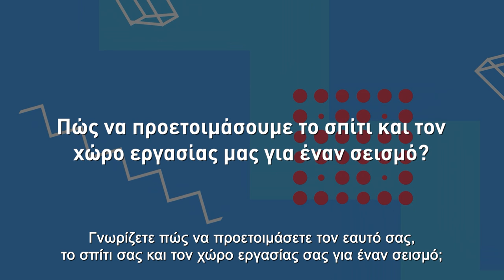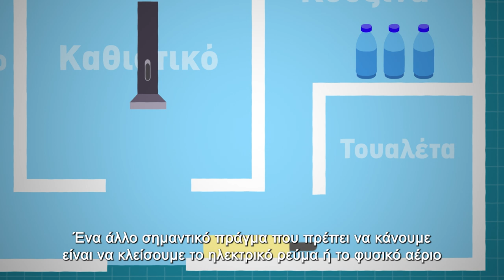Πώς προετοιμαζόμαστε για έναν σεισμό